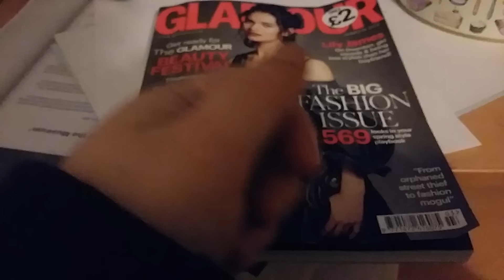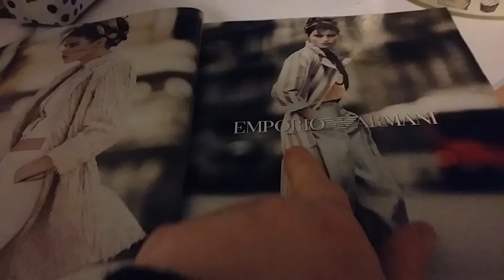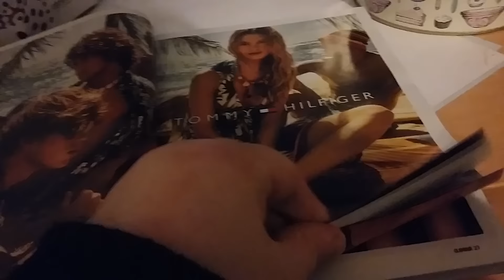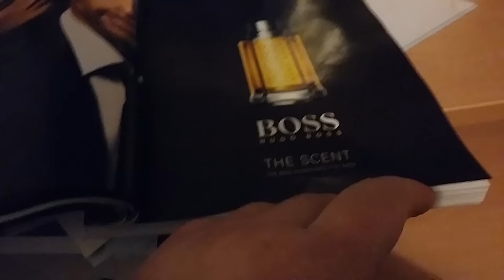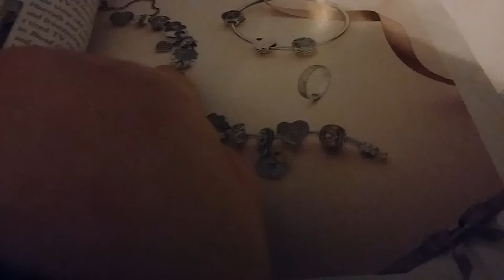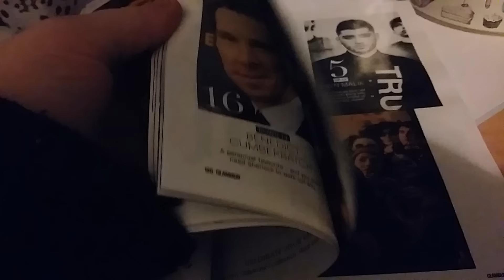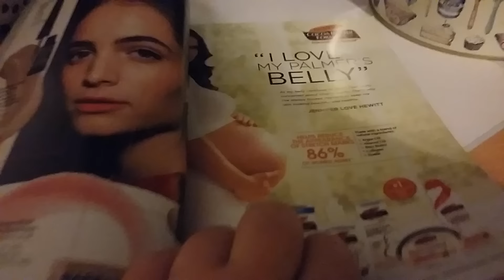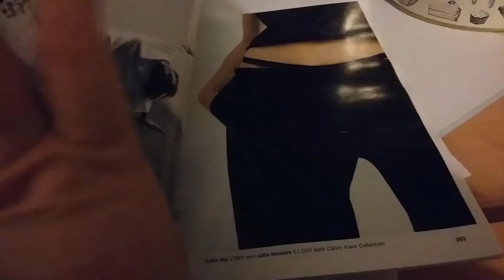📚 ASMR GLAMOUR MAGAZINE PAGE TURNING & RAMBLES 📚